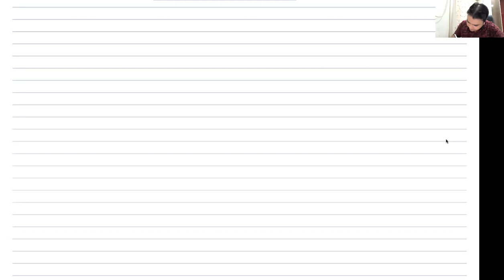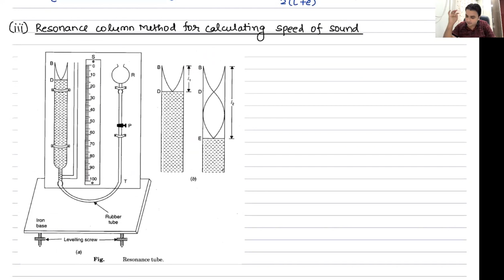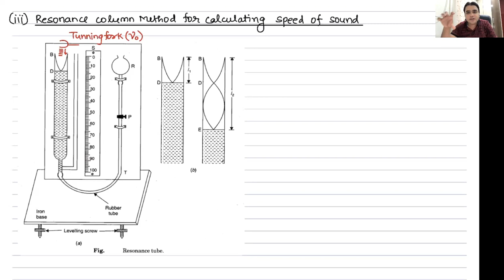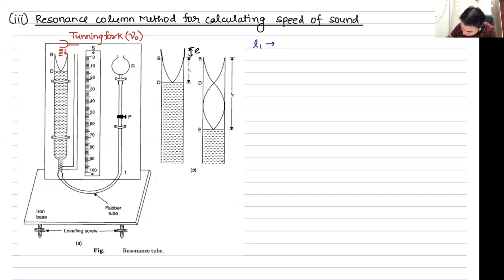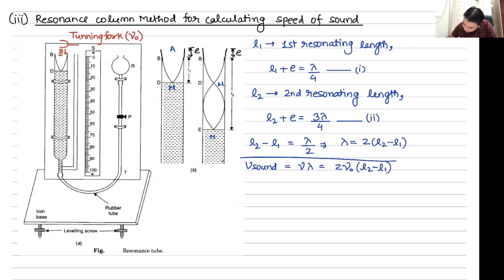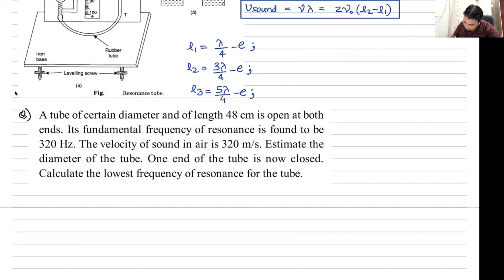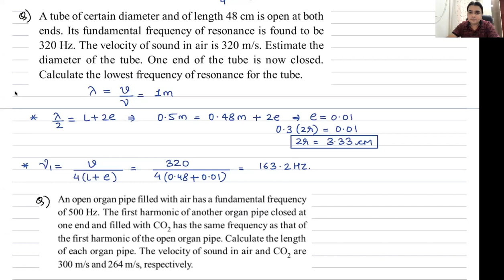Mechanical Waves (Organ Pipes): Lecture 8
Modes of vibration in organ pipes, Resonance column method for calculating the speed of sound and end correction.